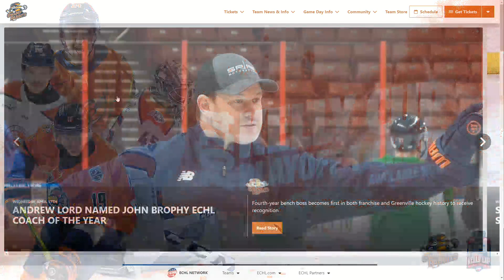The Swamp Rabbits Kelly Cup Playoffs